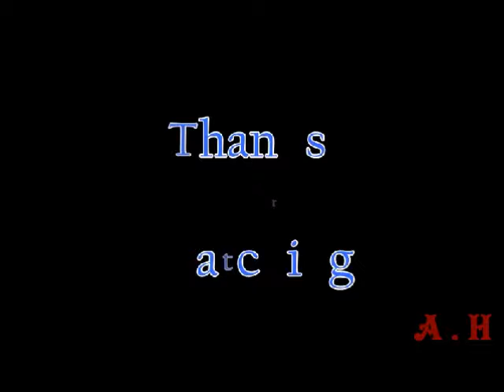My Top 10 J-Dramas & Movies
# Read #

I apologize if there is some misspelling in the video.

Here is a new version of my top 10 J-Dramas & Movies.

For those that might recognize me from my old top 10, I just want to say, that I've made some changes.

My old top 10 list was:

10: Lovely Complex
09: Kimi Wa Petto
08: Yamato Nadeshiko Shichi Henge
07: Nobuta Wo Produce
06: Koizora
05: Proposal Daisakusen
04: Zettai Kareshi
03: Kimi Ni Todoke
02: Tatta Hitotsu no Koi
01: Buzzer Beat

My new top 10 list is:

10: Lovely Complex
09: Kimi Wa Petto
08: 1 Litre Of Tears
07: Last Cinderella
06: Ikemen Desu Ne
05: Bokura Ga Ita
04: Koizora
03: Tatta Hitotsu no Koi
02: Kimi Ni Todoke
01: Buzzer Beat

Beside that, I've watched other J-Dramas & Movies, but they are just not some of my favorites. :-)